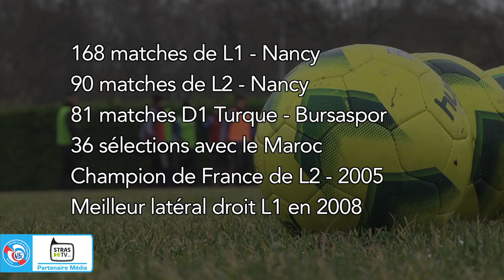Premier entraînement de Mickael Chrétien | RC Strasbourg Alsace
Après sa signature pour 6 mois avec le RC Strasbourg Alsace, Mickaël Chrétien a participé à son premier entraînement. Il livre ses impressions.